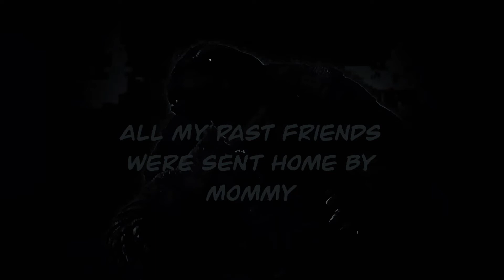Totototototo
A Deliberate "Suitmation Trials"-Rip-Off.